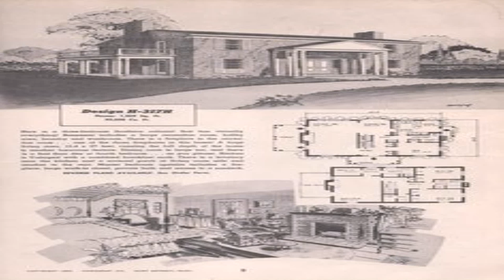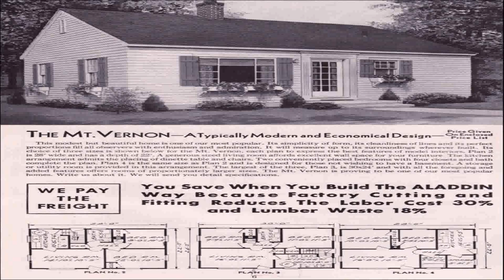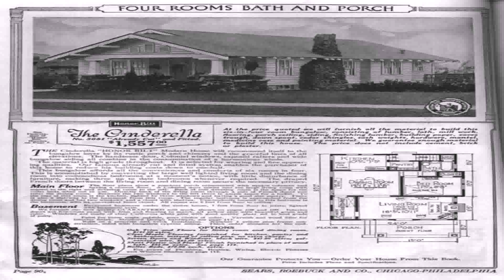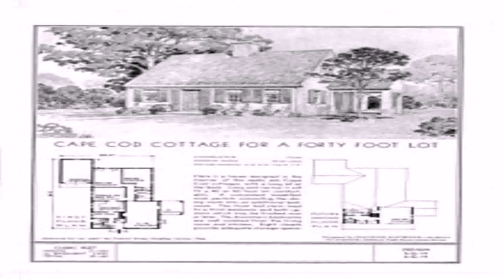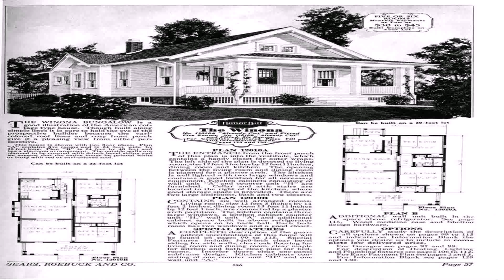House Styles 1950s (see description) (see description)